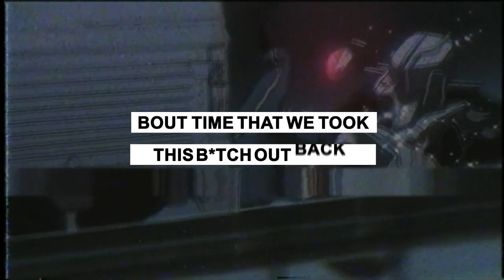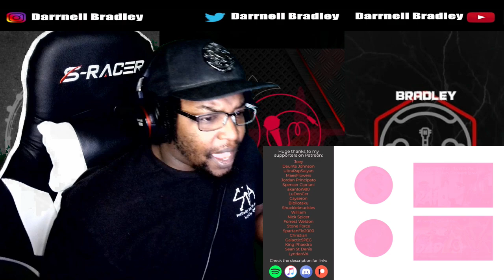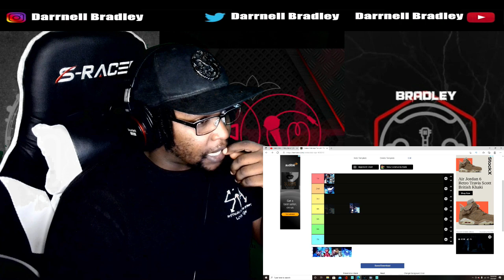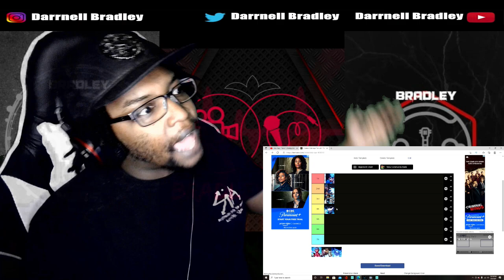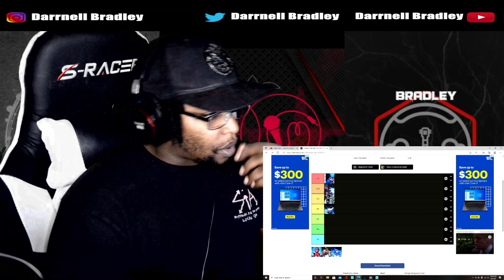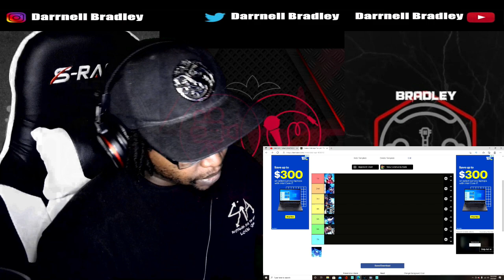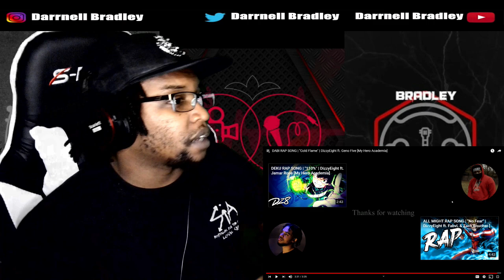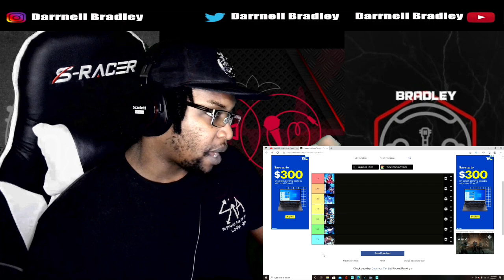DABI RAPS ( WHO DID IT BEST!?! ) Rustage, Daddyphatsnaps, DizzyEight, Fabvl, & More / DB Reaction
STREAM MY MUSIC ON SPOTIFY

0:00 Shwabadi

6:57 GameboyJones

11:50 Divide Music

19:30 Daddyphatsnaps

27:57 Fabvl

34:16 Rustage

41:29 DizzyEight